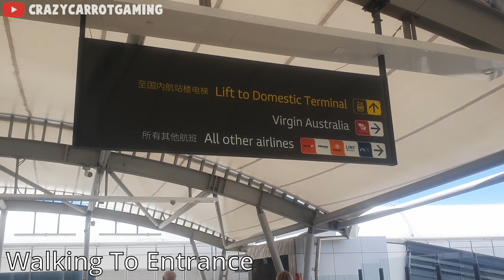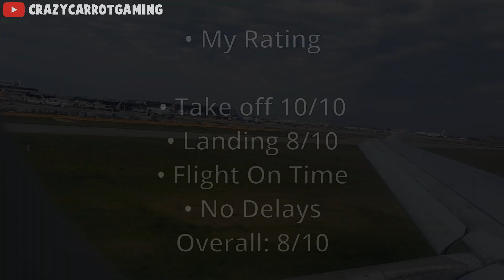Jetstar Flight Experience | BNE - MEL | Airbus A320-200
My Jetstar flight experience.

🖥COMPUTER SPECS:
• Laptop: Dell Latitude 5590
• OS: Windows 10 Pro
• Storage: 512 GB (SSD)
• CPU: Intel Core i7-8650U
• RAM: 16.0 GB (2x 8GB Sticks)

📷EQUIPTMENT USED:
• Microphone: Razer Seiren Mini (Black)
• Boom Arm: Thronmax Twist S6
• Gaming Headphones: Astro TR A40
• External SSD: Samsung Portable SSD T7 (1TB)
• Camera: Canon Powershot G15

• I am from Victoria, Australia